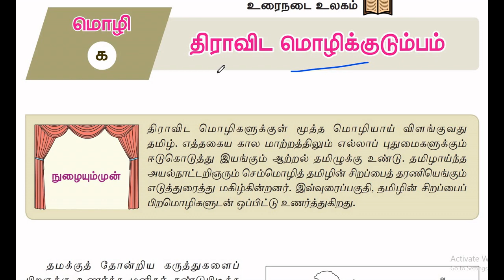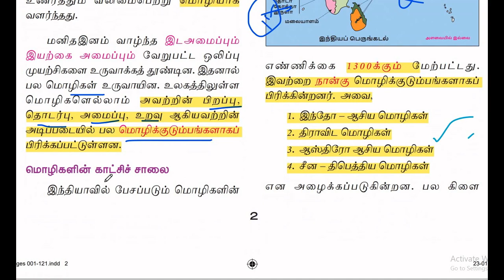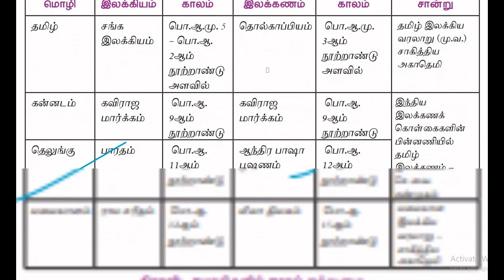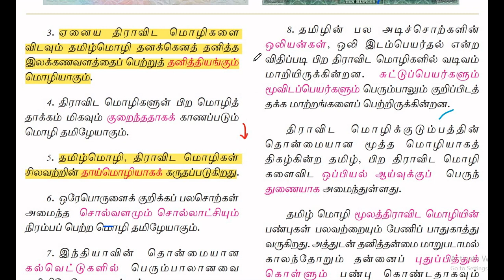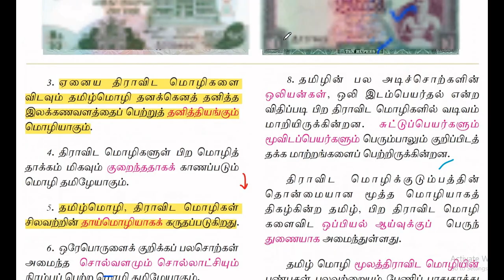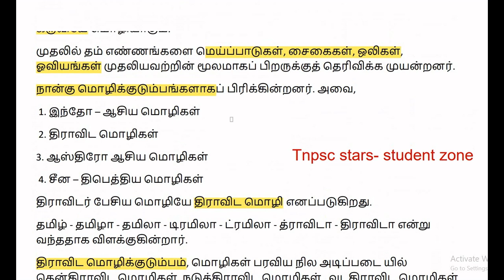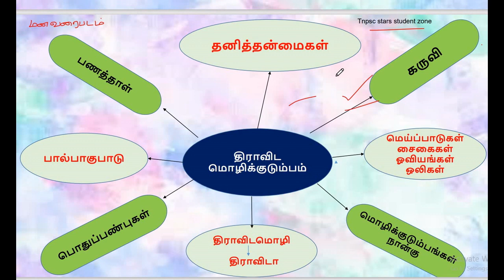9th std tamil | திராவிட மொழிக்குடும்பம் | Mind map | மனவரைபடம் | தொகுத்தல் | இயல் 1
mind map 9th tamil thiraavida molikkudumpam, iyal , manavaraipadam ,thoguththal , iyal 1